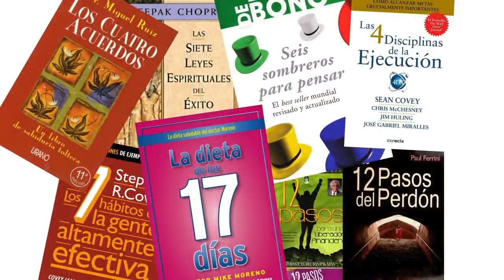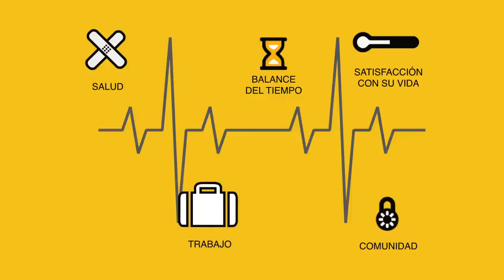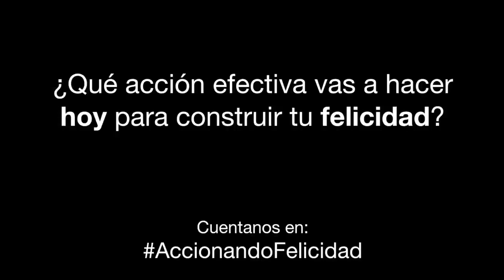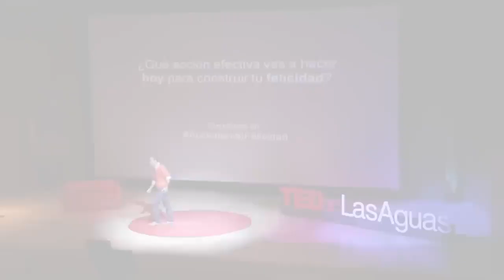Cambiemos el mundo con felicidad - Andrés Ramírez - Charlas Motivacionales Latinoamérica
Conferencista Andrés Ramírez

Descubre a Andrés Ramírez: Maestro de la Felicidad y Visionario Internacional

Conoce al Magíster en Felicidad, Andrés Ramírez, un conferencista de renombre internacional y consultor líder en felicidad para organizaciones en Colombia y América Latina.

Su Propósito: Integrar la Felicidad en la Estrategia Organizacional
Andrés Ramírez tiene un propósito claro: convertir la felicidad en un elemento fundamental de la estrategia y las decisiones en todas las organizaciones. Su pasión por innovar busca constantemente nuevas formas de mejorar la experiencia laboral de las personas.

Su Metodología: Transformación Cultural a través del ADN-F®
A través del Modelo de la gestión de la felicidad (ADN-F®), Andrés implementa soluciones que van más allá. Su enfoque se centra en la transformación cultural, el fortalecimiento del liderazgo individual y la construcción de relaciones basadas en la confianza.

«Creo que individuos más felices y con propósito generan organizaciones más productivas y sociedades más equitativas y en paz.»

Emprendedor Social: Fundador de Educando Para La Felicidad y Plurum
Andrés Ramírez no solo es un conferencista, sino un emprendedor social. Como fundador de Educando Para La Felicidad y Plurum, se dedica a impulsar el cambio social positivo a través de la felicidad y a generar valor en las organizaciones mediante consultoría y servicios innovadores.

Pionero en Educación: La Primera Cátedra Universitaria de Felicidad
Andrés Ramírez ha dejado su huella en la educación al crear la primera cátedra universitaria de felicidad en Colombia. Reconocida por la Revista Semana como una de las 100 ideas que están transformando la educación, se ofrece en instituciones prestigiosas como el Colegio de Estudios Superiores de Administración, CESA, la Universidad Sergio Arboleda y la Universidad del Rosario. A nivel internacional, también se imparte en la Universidad Católica Santa María la Antigua de Panamá.

Autor y Visionario: «La Felicidad es un Electrocardiograma»
Andrés Ramírez no solo comparte su sabiduría en conferencias, sino que también es autor del libro «La Felicidad es un Electrocardiograma». Su obra refleja su profundo entendimiento de la psicología positiva, la teoría de la elección, ACT (Acceptance and Commitment Therapy) y logoterapia.

En resumen, Andrés Ramírez no solo es un conferencista y consultor en felicidad, sino un visionario que ha dejado una marca indeleble en el mundo de la educación y el cambio social positivo.

País: Colombia / Idiomas: Español

Si desea contratar las charlas motivacionales del conferencista Andrés Ramírez, contáctese directamente con nosotros en Charlas Motivacionales Latinoamérica.